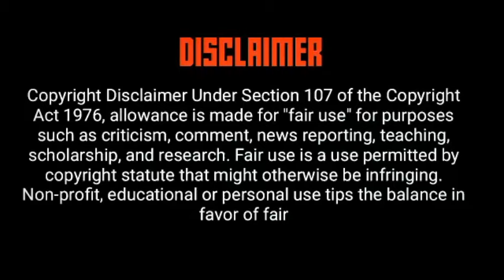MZILIKAZI KAMASHOBANE NEZIGAMEKO EZAMEHLELA ESHIYE KWAZULU